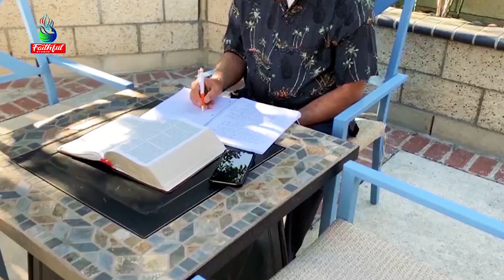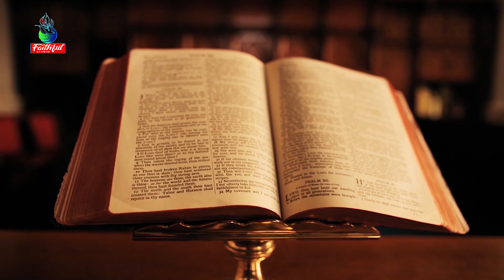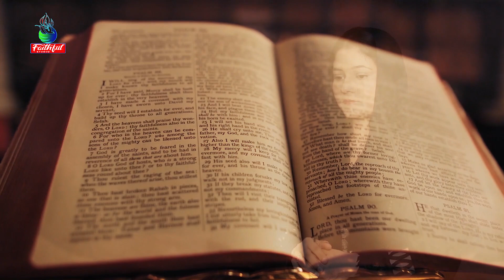New Masihi Geet Chhlni Chhlni چھلنی چھلنی Dil Aaj Hoya Worshiper Sister Bushra Shahzad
This song Is Dedicated To The Incidents Happened In Jadanwalan
Lyrics By Joshua Joshi
Music & composed Pst Javed Masih